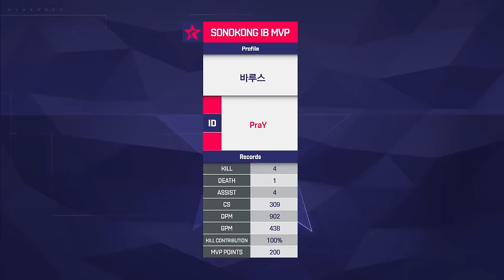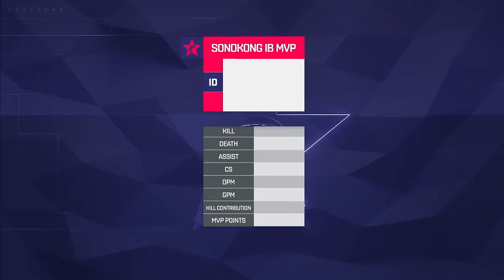콩두 vs 롱주 2세트 [17.02.02] 2017 LCK Spring